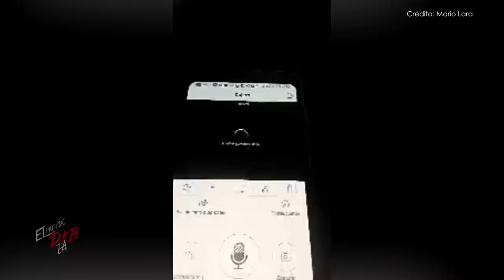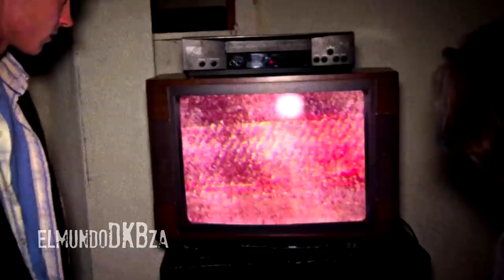La tienda de Mario | ATEMORIZA CON ESTE NUEVO VIDEO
La tienda de Mario ha regresado con nuevas evidencias que te harán sentir escalofríos y sobre todo, pesadillas, tienes que ver este impresionante registro.

Su TikTok: @mariolar23